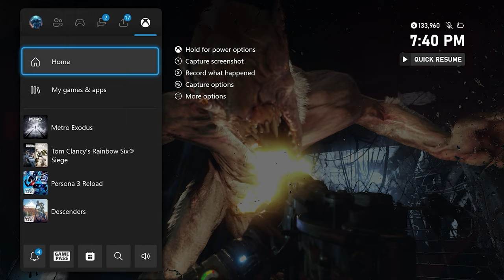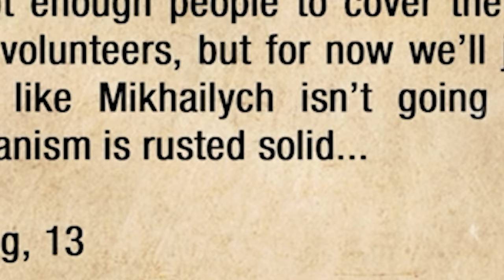Metro Exodus is for the boys and girls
Didn't expect it to go from BOOM KOHBOOM EXPLOISION to hey babe how you doing ;)

🟢 Thy socials.